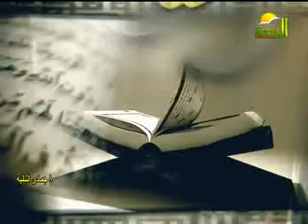خير الكلام د.عبد العظيم بدوي 29-4-2012